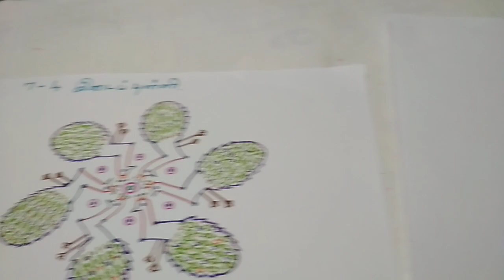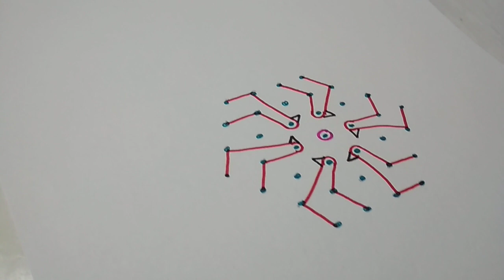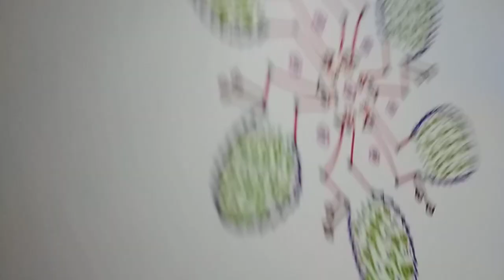Beautiful peacock kolam